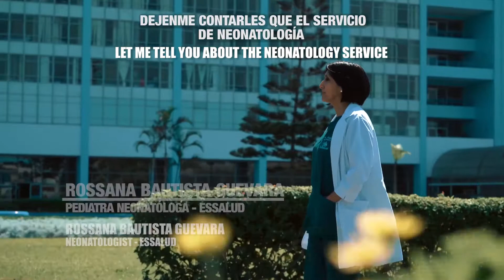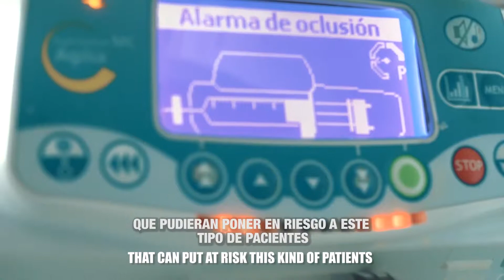Conoce nuestro programa de calidad Nutribest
ISSAWSSF | 📌 EsSalud participará del próximo Foro Mundial de la Seguridad Social - ProtectingYou2019.

👶 Conoce más sobre Nutribest, programa que implementa y ejecuta un sistema de preescripción protocolizada e informatizada de la nutrición parenteral, en todas nuestras unidades de cuidado intensivo neonatal.